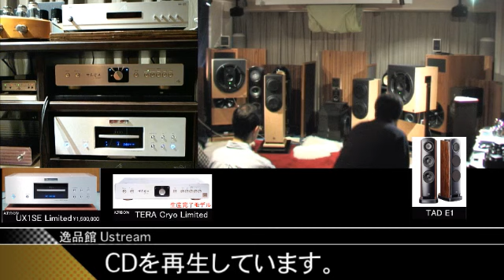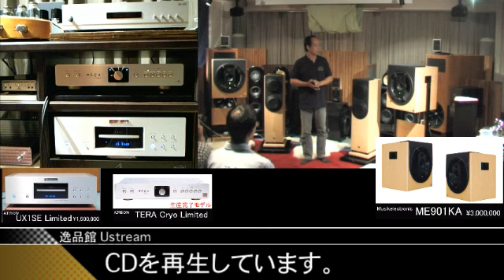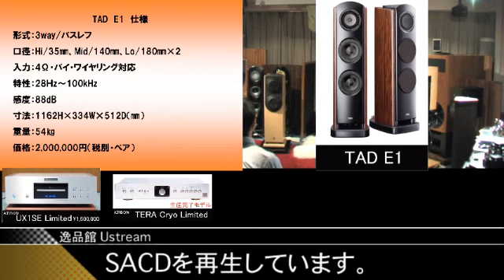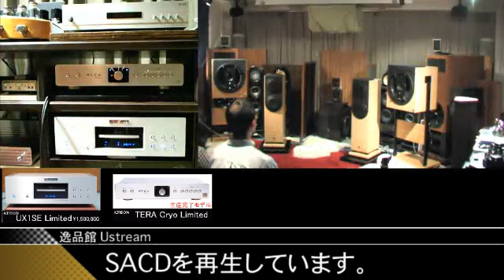Musikelectronic 試聴会第3回目前半（スピーカーの比べ方）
B&amp;W 802Diamond 、 TAD E1 、 Musikelectronic ME160 ME901KAの音質を比較します。スピーカーの音を比べるときのポイントも説明しています。